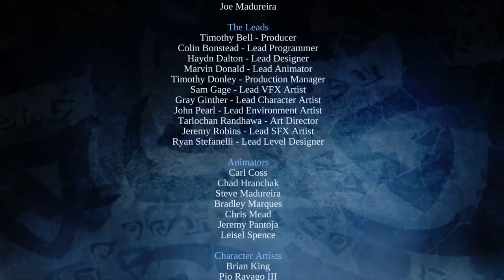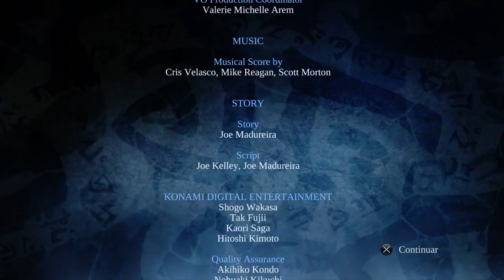DARKSIDERS warmastered edition parte FINAL DESCTRUCTOR ABADON español (PS4 gameplay)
FINAL DESCTRUCTOR ABADON español de este fantástico juego acción rpg de una de las sagas mas antiguas de la historia de los juegos de rol, darksiders, un juego que a simple vista ya luce espectacular con unos gráficos y escenarios espectaculares y unos combates super dinámicos, con 1 de los 4 jinetes del apocalipsis como protagonista, en este caso nos pondremos en la piel de guerra el cual ha sido llamado por el consejo, para castigar a las hordas infernales y los elegidos de los cielos, puede parecer simple y lineal, pero desde ya te digo que es muy pero que muy adictivo, estoy seguro de que nos esperan horas y horas de diversión de la mano de guerra, un titulo muy recomendable y muy deseado, espero que disfrutemos junt@s de esta fantastica experiencia!!!